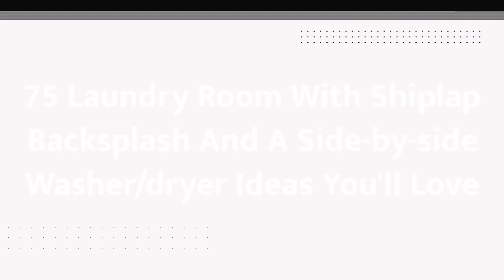75 Laundry Room With Shiplap Backsplash And A Side-by-side Washer/dryer Design Ideas You'll Love ♡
0:00:00 - Intro
0:00:12 - Laundry Room With Shiplap Backsplash And A Side-by-side Washer/dryer Design Ideas You'll Love: Inspirations 1 to 25
0:01:25 - Laundry Room With Shiplap Backsplash And A Side-by-side Washer/dryer Design Ideas You'll Love: Inspirations 26 to 50
0:02:50 - Laundry Room With Shiplap Backsplash And A Side-by-side Washer/dryer Design Ideas You'll Love: Inspirations 51 to 75